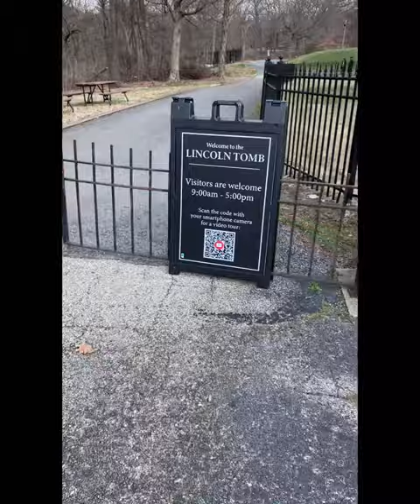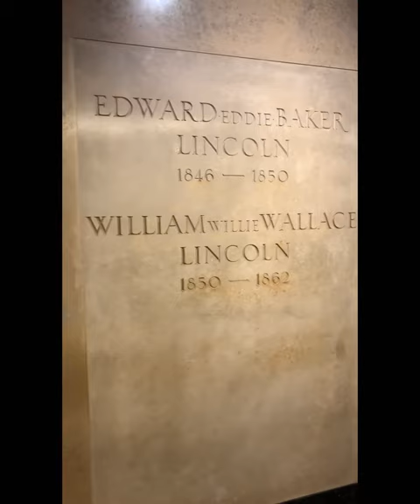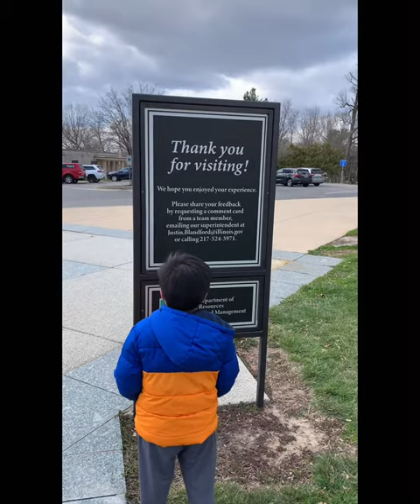223. Travel: 3-28-2023 Lincoln Tomb Tour, Springfield, IL 林肯墓园